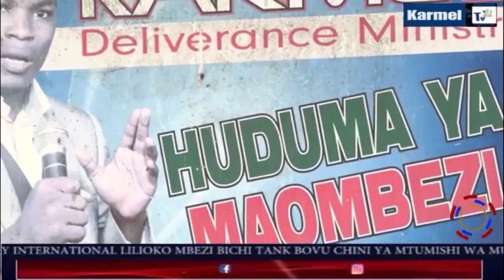Maombezi ya kukataa kuwa Mtumwa wa Kazi za Shetani - Prophet Dr. Enock Mwasambogo